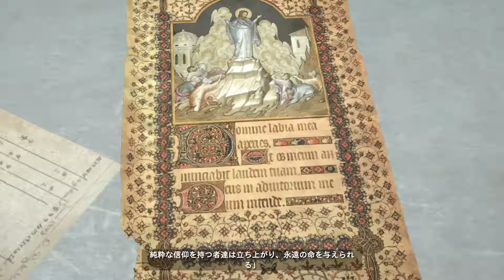Rise of the Tomb Raider Walkthrough Gameplay Part 6 - The Great Escape (Japanese subtitles)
This is part 6 of Rise of the Tomb Raider for the PlayStation 4.

This is a non-commentary walkthrough gameplay for Rise of the Tomb Raider.